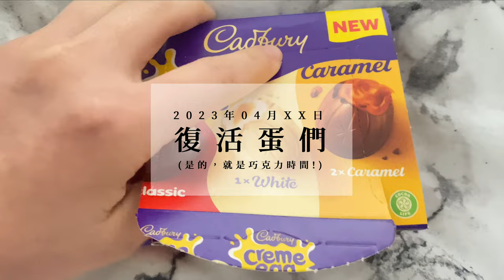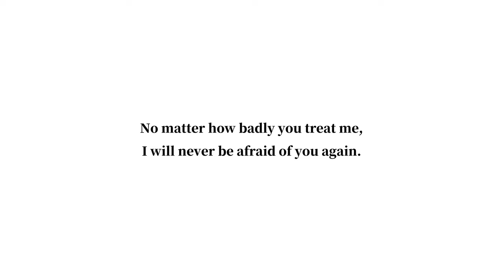匆匆而過的英國春日四月天【杳在英倫700天 025】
I G：wish.127
00:00 預告片頭
00:20 進入正片
01:40 復活節蛋ASMR
05:25 新物嘗試